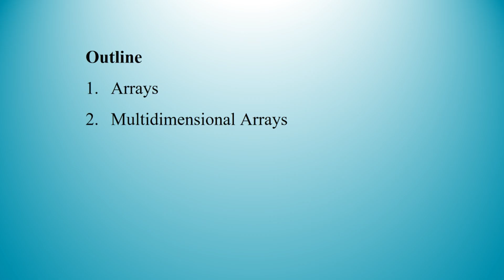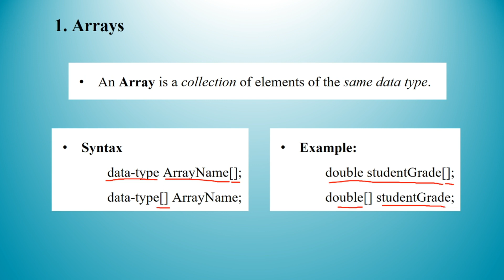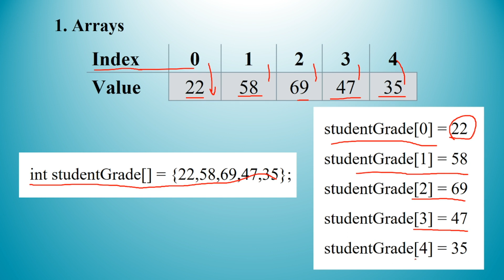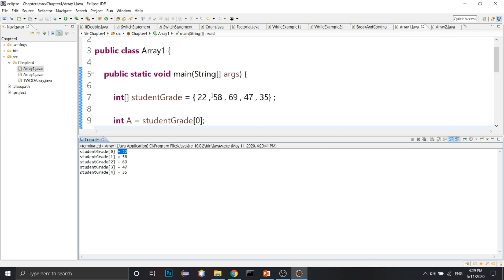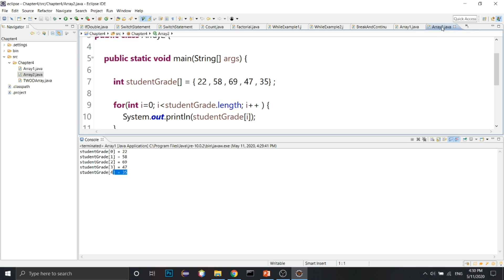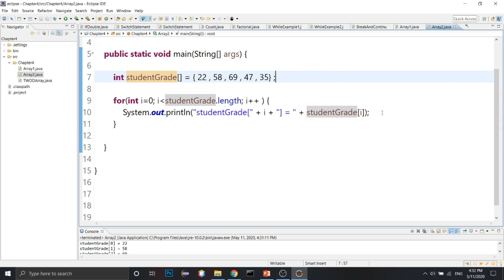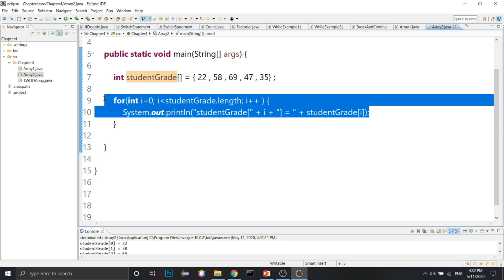Java Programming ជាភាសាខ្មែរ - Arrays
Course: Introduction to Java Programming